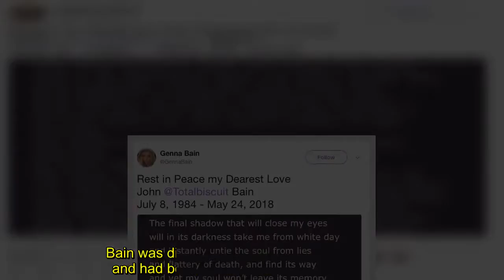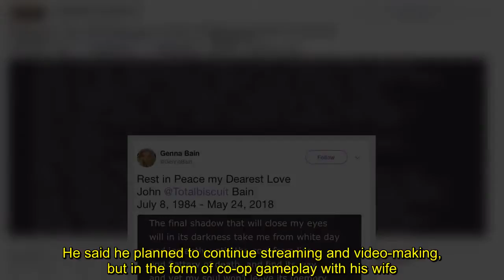BREAKING: Youtube gaming critic Totalbiscuit dead at 33